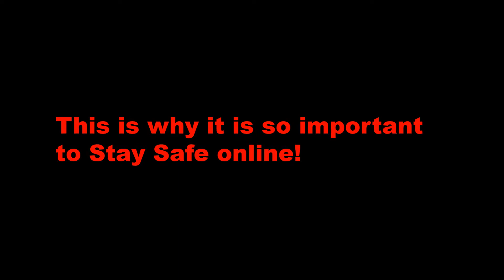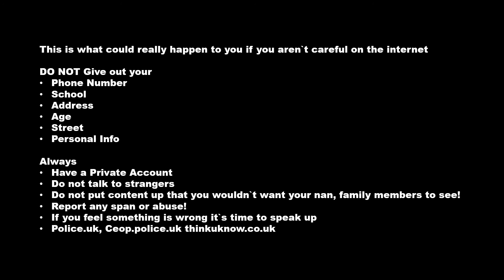E- Safety a Short Film | 12